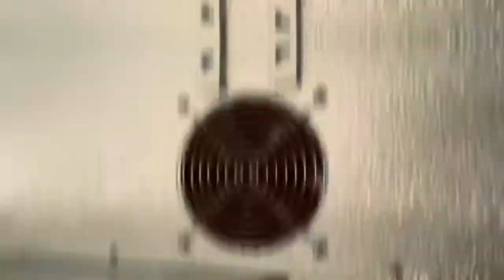back bar cooler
Commercial Double Glass door Beer Bottle Display Fridge horizontal bar bottle cooler back bar